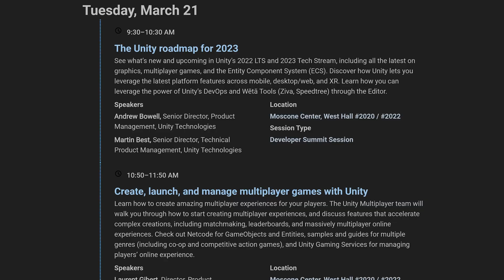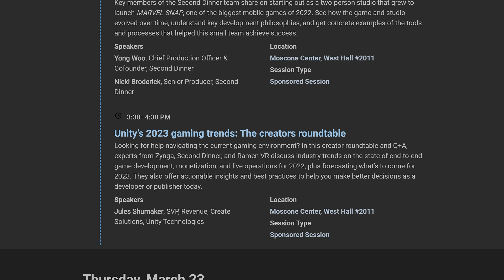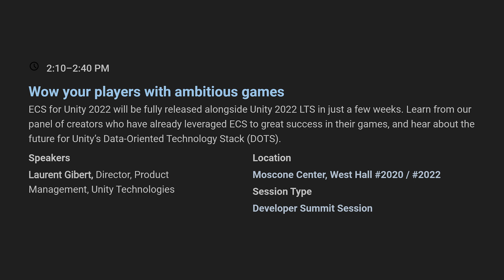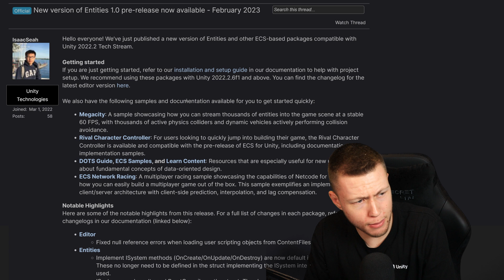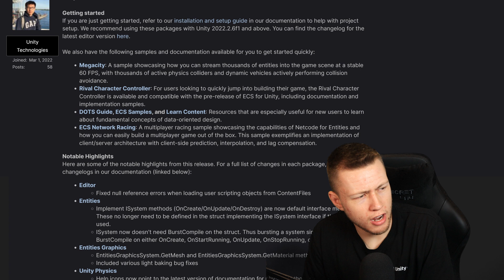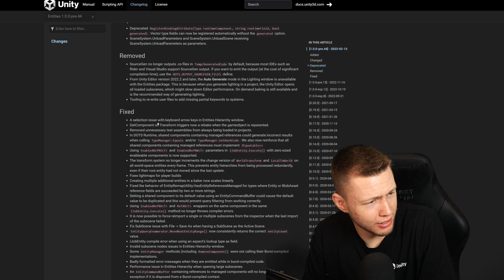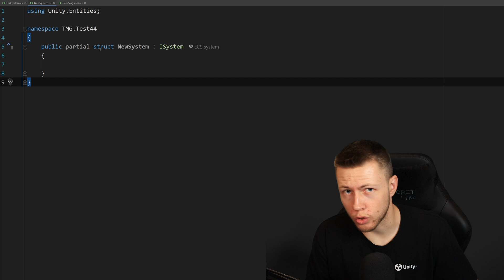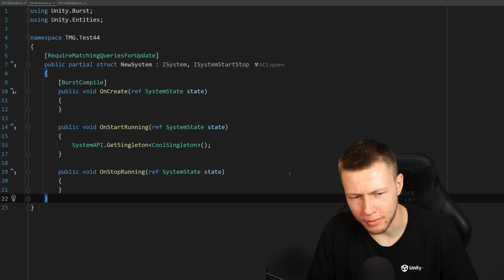Unity DOTS 1.0 Update February 2023 - Entities 1.0.0-pre.44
1️⃣ 1.0.0-pre.44 update highlights 1️⃣

⌚ Time stamps for key topics ⌚

- 0:00 - Introduction
- 0:33 - VR Hackathon
- 2:05 - DimensionX at GDC
- 2:46 - Unity at GDC
- 4:14 - Possible 1.0 Launch Date?
- 5:16 - ECS 1.0 Feb 2023 Update
- 7:26 - Updates to ISystems
- 8:57 - Extending ISystem